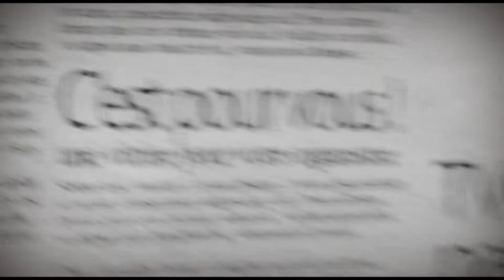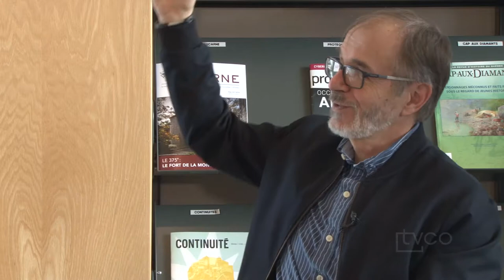À Votre Service 266 20180226